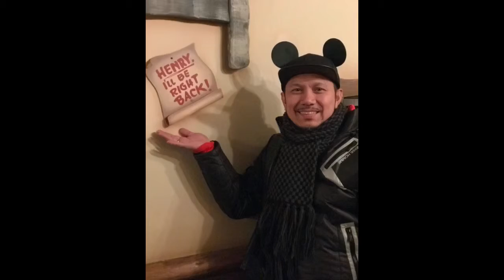Tokyo Disneyland Adventure Part 2